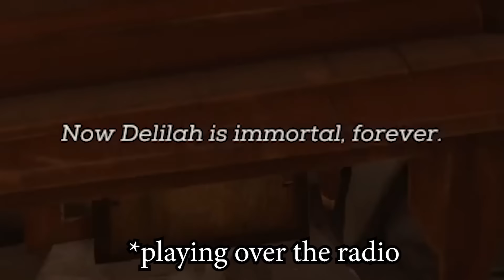Dishonored 2: Higher Chaos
Dishonored 2 is a game where you get a boring ending if you spare everybody but if you kill everyone the voiceover in the end cutscene calls you "Emily The Butcher" which is awesome. The reason you gotta play as Emily is because in Dishonored 1 Corvo's hands are c h u n k y but in Dishonored 2 they are weirdly skinny which looks wrong and I strongly dislike it.

If you wanna watch me do this nonsense live check me out I stream from 1AM-4AM EST Monday thru Friday.